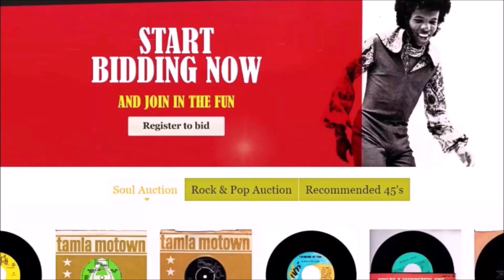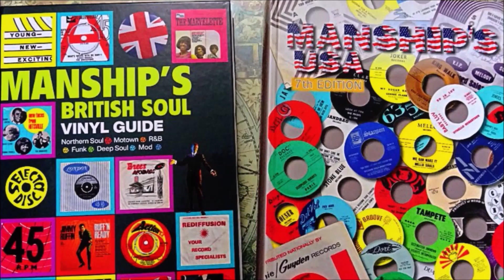Riot Squad - Working Man - Pye Records : 7N.17092 (45s)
Killer, rare highly sought after "Freakbeat" which ever side you drop the arm on.

A year before David Bowie joined this vibrant six man band, but this disc is quite easily "The Riot Squad's" pinnacle of their achievements. From full of fully 7 singles over a two year period; Both sides give up spectacular hard-driving belligerent MOD dancers, twice over. One of Joe Meek's greatest later productions, a relentless outpouring "youth" two intense angst filled stompers, giving up the essence of "freakbeat" at its most exciting. An explosive persistent flood of 1966 attitude featuring outrageously potent guitar-work from new members Len Tuckey & Terry Clifford with the frantic drumming provided by the aptly named "Del" Roll.

Joe Meek excels with these youngsters for a groundbreaking session of two massively influential sides. .

Formed in late 1964 by guitarist Ron Ryan, with Graham Bonney on vocals, the only constant member was saxophonist Bob Evans who formed a "new" Riot Squad in after their split in late 1965
Later members included Len Tuckey (guitar), Brian Davies (bass), Roger Crisp (bass), Terry Clifford (guitar), Butch Davis (piano), and Derek "Del" Roll (drums).

Stand back you are about to experience a reinvigorated Joe Meek guiding teenage unbridled enthusiasm and inventiveness.

Two killer tunes, Freakbeat essentials that seldom come to market.
Condition Report
Two clean solid centre label, with only soft signs of careful storage (see images), vinyl reveals multiple soft surface hairlines when angled in the light, plays clean (listen to the double soundfile lifted directly off this disc) both sides play excellent. Still housed in clean birth-sleeve.